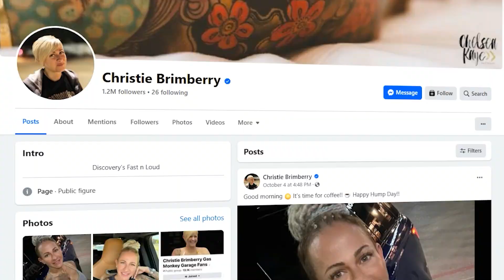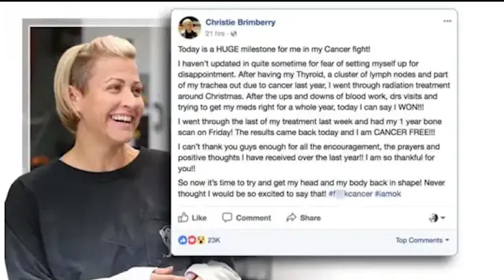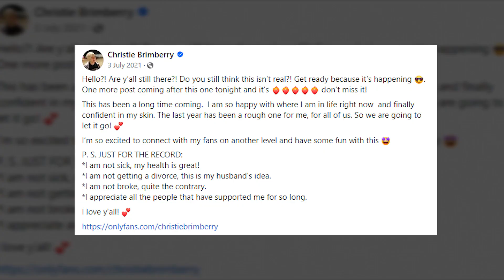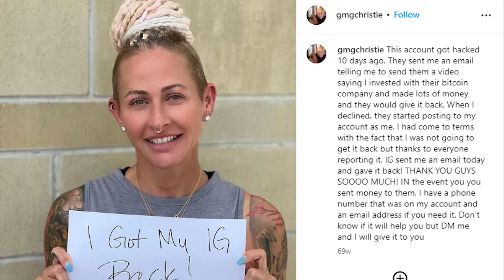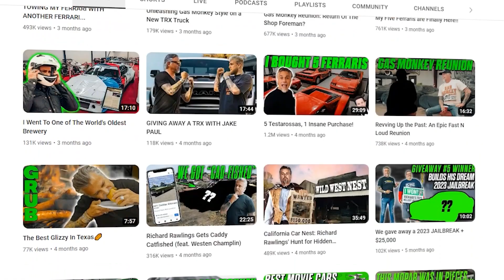What's new with Christie Brimberry after Gas Monkey Garage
• Christie Brimberry Post-"Fast N’ Loud": Christie Brimberry, previously known for managing Gas Monkey Garage on "Fast N’ Loud," remains active on social media after the show's cancellation in 2020. She celebrated her 51st birthday in 2023, opened a new salon in 2022, became a grandmother, started a YouTube channel, and became an OnlyFans content creator in 2021.

• Christie's Cancer Battle: Christie faced a health challenge when diagnosed with thyroid cancer in 2016. She underwent surgery, which affected her voice, and subsequent radiation treatment. By December 2017, she announced her recovery from cancer.

• Christie's Departure from Gas Monkey Garage: Christie's appearances on "Fast N’ Loud" decreased during her cancer battle. Following the show's cancellation, she shifted focus to her hairstyling business, Muse Salon Dallas, and seems to no longer be professionally involved with Gas Monkey Garage or Richard Rawlings.

• Venture into OnlyFans and Social Media Challenges: Christie ventured into OnlyFans in 2021, clarifying that it was a personal choice supported by her husband and not driven by financial or health needs. Her social media presence has faced challenges, including impersonation and hacking incidents, but she has effectively managed her public image.

• "Fast N’ Loud" Cancellation and Gas Monkey Garage's Future: "Fast N’ Loud" was unlikely to return to TV as Richard Rawlings left Discovery to become a 'free agent'. Gas Monkey Garage continues its operations, focusing on YouTube content, social media presence, contests, giveaways, and car-related events.